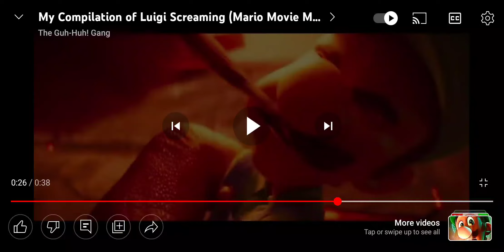December 17, 2022